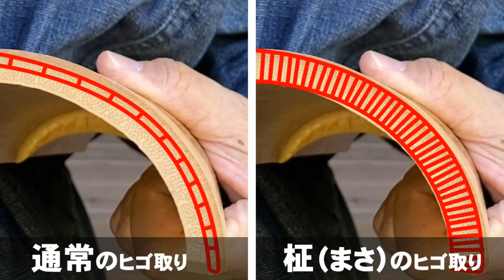【竹虎】流鏑馬笠（騎射笠）が、とうとう復刻できました！ 竹チューバー竹虎四代目の世界 Yabusame hat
流鏑馬（やぶさめ）をご存じだろうか？馬に乗ったまま走りながら弓を放つ騎射術を、テレビなどで見た事があると思う。何を隠そう自分も明徳時代は、弓道部に籍を置いたこともあるので少し覚えがあるが、弓を射るだけでも大変なのに、あの不安定な馬に跨って弓を射るとは体力はもちろん、想像を絶する精神力が必要だ。その時にかぶる笠が流鏑馬笠（騎射笠）と呼ばれていて、どうにか復刻できないかとチャレンジしていたのだ。ここまで来るのに一体何年かかったろうか？美しい出来映えに満足しながらも少し複雑な思いも感じている。